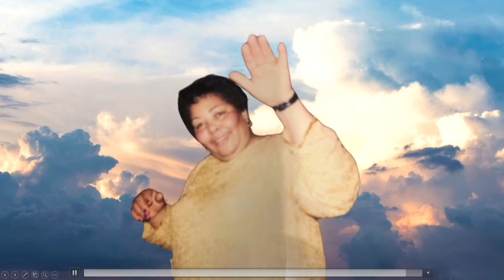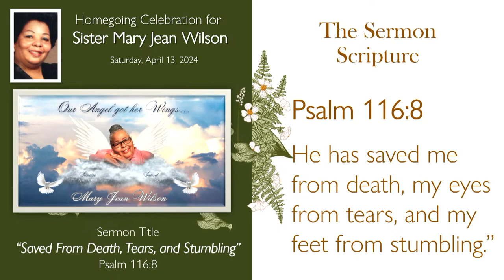Trinity Baptist Church - RVA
Homegoing Celebration for
Sister Mary Jean Wilson
Saturday, April 13, 2024 @ 11:00a.m.
Rev. Dr. A. Lincoln James, Jr., Pastor